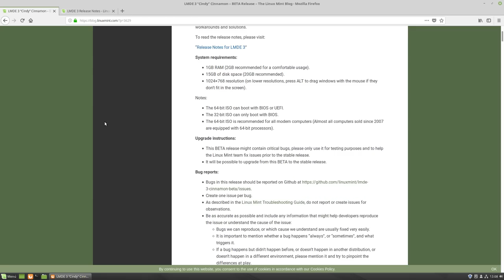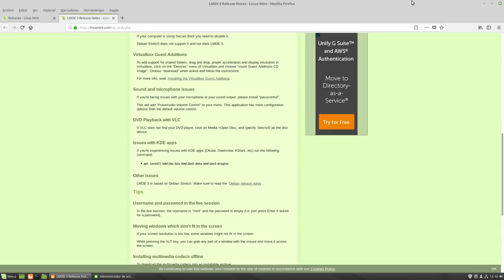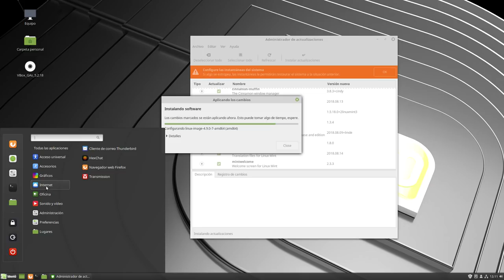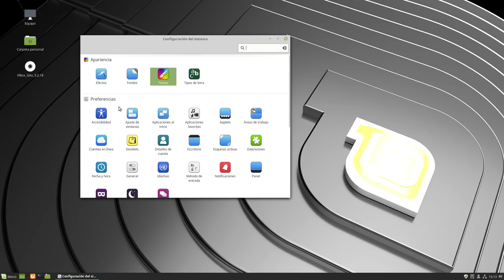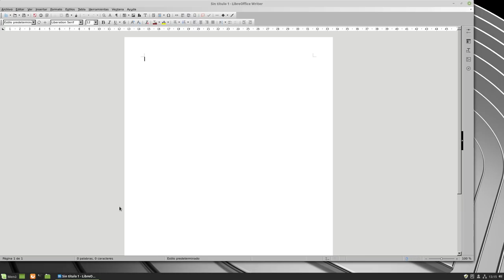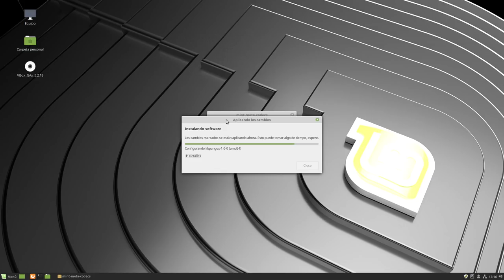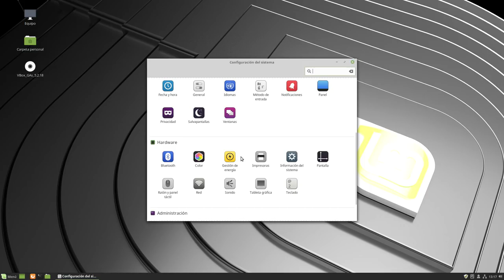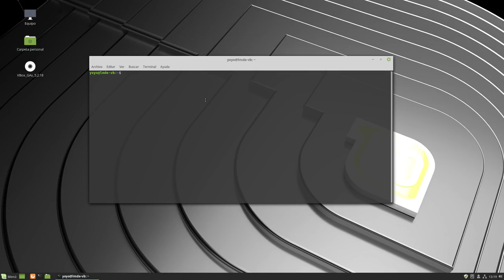Disponible LMDE 3 “Cindy” Cinnamon – BETA (La Linux Mint con base Debian)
Los chicos de Linux Mint acaban de lanzar la BETA de LMDE3 (Linux Mint Debian Edition) con nombre clave Cindy.

Esta es la versión de Linux Mint con base Debian estable pero con el Cinnamon al día.

En el vídeo digo que no hay versión de 32 bits, me equivoco, si lo hay, lo encuentras